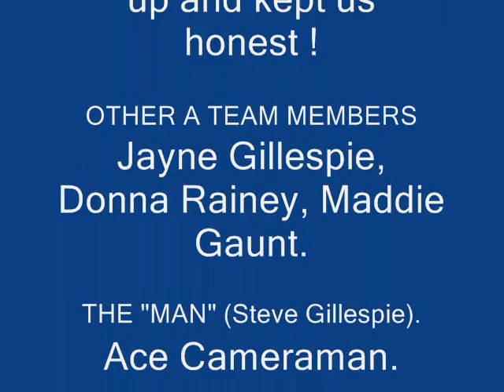DIVING BARRACUDA POINT SIPADAN